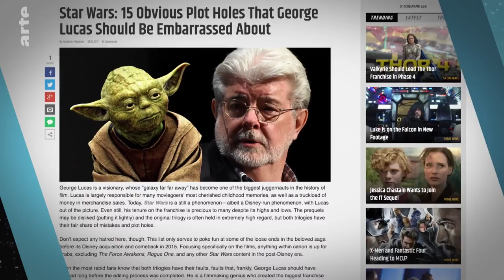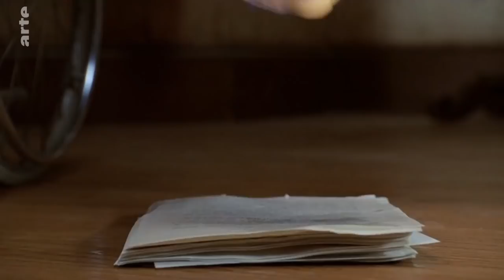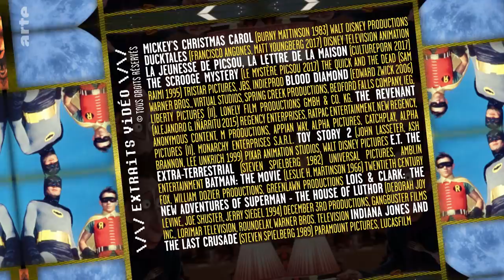Continuer une oeuvre sans la trahir : mission impossible ? | BiTS | ARTE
📚 Développer un univers déjà connu, en détaillant la jeunesse des héros par exemple, est une pratique courante de l’univers geek. Se pose alors la question de la continuité : doit-on absolument respecter l’oeuvre initiale ? Ou peut-on prendre ses aises pour faire parler la créativité ?

✍️ Le terme “Retcon” n’est pas un titre de jeu vidéo, c’est la contraction de “retroactive continuity”, ou continuité rétroactive. Autrement dit, le besoin théorique de coller à une oeuvre originale pour en écrire des extensions, afin de respecter la potentielle vision d’ensemble des auteurs. Si elle n’a pas toujours été aux commandes, cette façon de penser semble bel et bien s’être imposée dans la sphère culturelle geek pour plusieurs raisons : attente des fans, nécessité de réussite commerciale. Si vous êtes un bon “continuateur”, gare à l’erreur. George Lucas, en augmentant lui-même l’arc narratif de sa saga Star Wars, en a fait les frais, ses multiples “erreurs” ayant été tournées en dérision par les fans. Mais au final, qui décide, qui pilote, qui condamne les libertés prises avec l’univers initial ? Et ce principe de continuité ne gâche-t-elle pas l’effet de surprise et donc, l’intérêt narratif ?

Avec Don Rosa (auteur de "La Jeunesse de Picsou") et Basile Béguerie (traducteur & éditeur).

Rédacteur en chef : Rafik Djoumi
Réalisation : Joseph Vasconi
Production : La Générale de Production